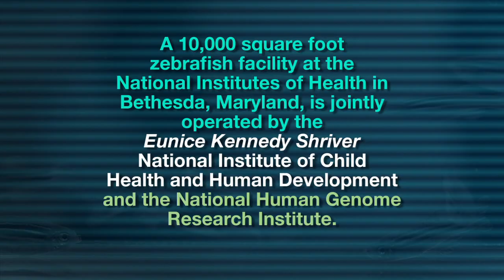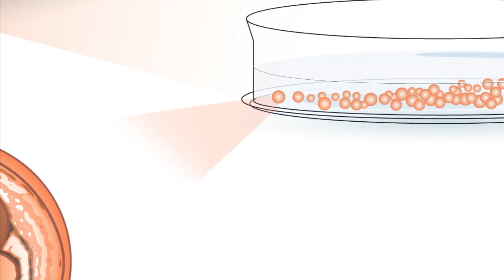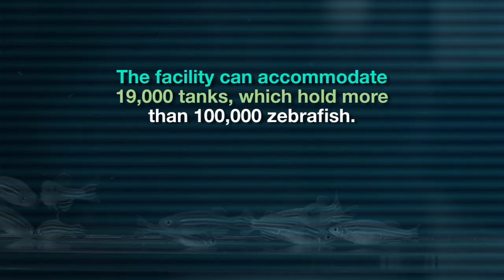Zebrafish - A Key To Understanding Human Development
This NIH video shows how the zebrafish, Danio rerio, provides a valuable resource for scientists trying to understand the intricate process by which a fertilized egg develops into a fully formed individual—and also the numerous diseases and conditions that can result when even a tiny part of that process goes wrong.  The video includes interviews with NIH researchers and footage of the NIH zebrafish facility.  Thought to be the largest in the world, the facility has enough space for 19,000 tanks to accommodate 100,000 fish.